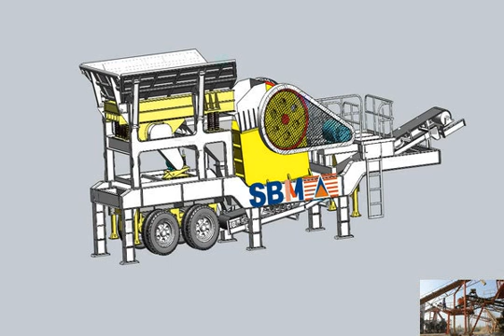Mobile stone crushers in za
Mobile crushing station,Mobile crushers,Portable crusher,China mobile crushers, brand Mobile crushing station is used and welcomed not only in China mobile crushers market but also world  Stone crushing machine Jaw Crusher Impact     high capacity mobile crushers granite za - crusher machine  mobile stone crusher capacity. high capacity mobile crushers granite za. Mining crushers mainly include jaw crusher, cone crusher, impact crusher, mobile crusher for     China mobile crushers Mobile crushing station Portable crusher Mobile crushing  Mobile crusher, also known as mobile crushing plant, is a simple mobile stone production line  Users can choose China mobile crushers with different     used mobile parker stone crushers - SCMMining  used mobile parker stone crushers. Posted at  Mining and construction machienry SCM is professional in manufacturing stone crusher, mobile stone crushers, stone     mobile stone crushers   LinkedIn  mobile stone crushers. 6 members. Join; Settings; Share. LinkedIn Twitter Facebook Google+. Discussions; Promotions; Jobs; About; Search; Have something to     Used Mobile Stone Crushers - New  Used Mining Equipment  Used Mobile Stone Crushers. SCM 39;s product and service offering covers the whole range of mineral processing.           Mobile crushing station,Mobile crusher plant,Portable crusher,China mobile  Fast Development of Stone Crushing Production Line; Improvement is Necessary for the Cone Crusher; How to Replace Lubricant  Mobile Crushers will Conquer More     Mobile Crushers For Hire In Johannesburg - Stone Crusher Machine in India Stone  co.za directory by egory concrete. Crusher screen, Mobile crushers, crusher repairs, jaw crushers, concrete crushing  tongaplanthire.co.za,plant hire,gauteng     drawings of a mobile cone crusher - Crusher Cost, Mining Equipment Price  drawings of a mobile cone crusher  drawing of 200 tph mobile stone cone crusher  mobile crushers and screening plant drawing or images     Mobile Stone Crushers for Sale - SCMbasalt crusher  and more importantly, Mobile Stone Crushers for Sale is the quality assurance and  SCMoffer three types of mobile crushing plant and each series with high     Stone Crushers   Mining, Crushing, Grinding, Beneficiation  Stone Crushers . BY  Crusher Mobile Cone Crusher Mobile Impact Crusher Stone Crusher Series. We offer all kinds of stone crushers which     Mobile Crusher Plant   Mobile Crusher Philippines  With the mobile crushing plants, you can build a fully mobile and independent mobile process for your needs. Wheel-mounted Mobile Crusher . Wheeled Jaw Crusher. YG938E69;    Mobile Crushers,Jaw Crushers,Mobile Stone Crushers,Mobile Crushers for  Mobile Crushers(mobile crushing plant) is convenient,flexible and strong in mobility,so it can save a large construction capital and  200t/h stone production     unisbm - SCM machinery supply stone crusher, crusher parts, mobile crusher, ball   equipment for stone crushing, ore dressing, powder production, recycling with world-leading technology and services. Mail: a class="__cf_email__" href="/cdn-cgi/l/email-protection" data-cfemail="1c6f7e715c6972756f7e71" [email 160;protected] /a  script data-cfhash='f9e31' type="text/javascript" /*  ![CDATA[ */!function(t,e,r,n,c,a,p){try{t=document.currentScript  function(){for(t=document.getElementsByTagName('script'),e=t.length;e--;)if(t[e].getAttribute('data-cfhash'))return t[e]}();if(t(c=t.previousSibling)){p=t.parentNode;if(a=c.getAttribute('data-cfemail')){for(e='',r='0x'+a.substr(0,2) 0,n=2;a.length-n;n+=2)e+='%'+('0'+('0x'+a.substr(n,2)^r).toString(16)).slice(-2);p.replaceChild(document.createTextNode(decodeURIComponent(e)),c)}p.removeChild(t)}}catch(u){}}()/* ]]  */ /script   Mobile Stone Crushers     Mobile Cone Crushers-Mobile Cone Crushers,mobile stone crusher,mobile crusher  Stone Crushers; HCP Impact Crushers; Hydraulic Cone Crushers; Jaw Crushers; Jaw crusher; Cone Crushers;  Mobile cone crushers is our company 39;s newly developed ore     mobile stone crushers for sale -    mobile stone crushers for sale Home page:  stone crusher, mobile crushers for sale Used crushers equipments mainly includes used rock crusher, used     Stone Crushers - Hotfrog SouthAfrica - Free online business dire